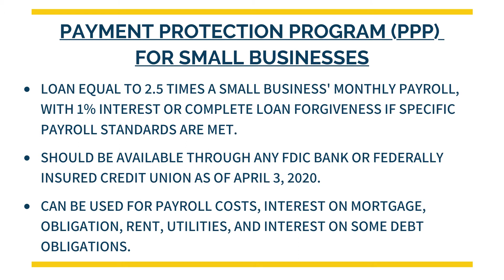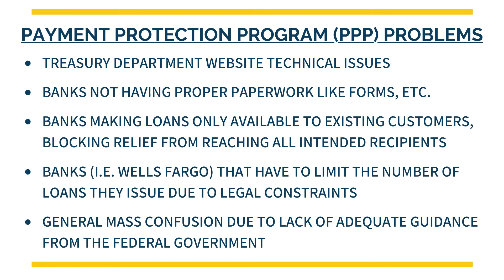Episode 2: Problems with the Paycheck Protection Program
In our second episode of Rep. Peters In Place, we talk about problems small business owners across the country are running into when applying for the new Payroll Protection Program (PPP) loans. The program has only been up and running for a week, but it's clear some changes that need to be made so that financial assistance gets swiftly to those who need it most. We hear you and my staff is here to help.